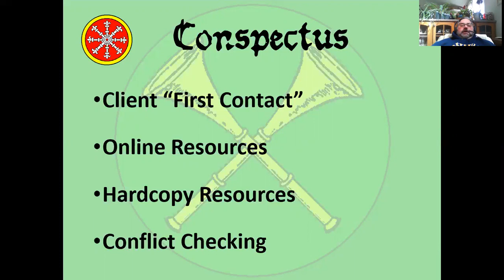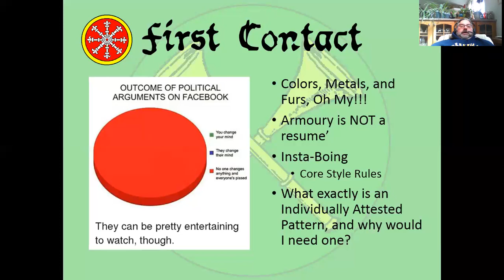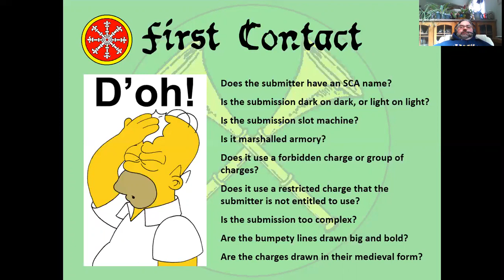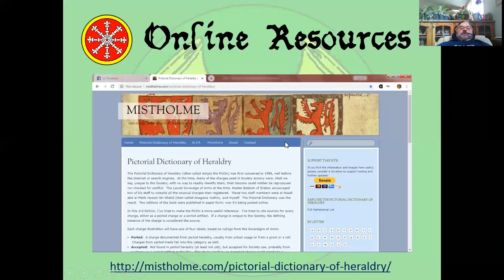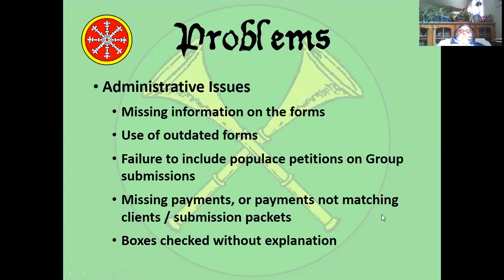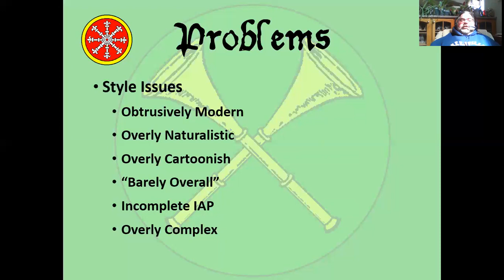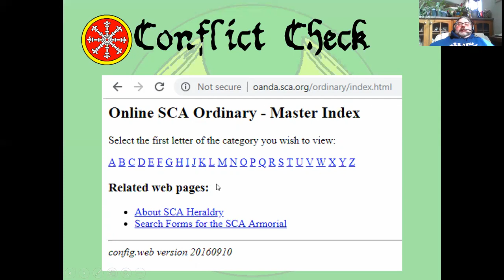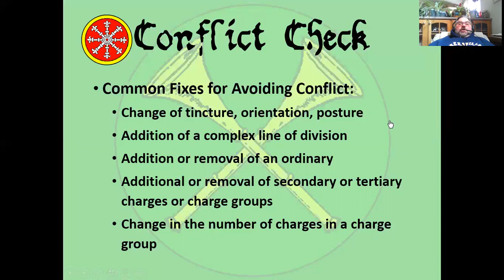SCA Heraldry: Armoury Consultation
For heralds in the SCA, Inc., this is a primer on how to conduct armoury consultations (devices and badges.) This class was originally offered at AEthelmearc AEcademy and was intended for presentation at the kingdom Heralds & Scribes event.

Companion videos include Name Consultation, The Garnet Process (what happens to your submission when it reaches the kingdom deputy herald for submissions), and Writing Effective Commentary in the Online System for Commenting and Response (OSCAR).